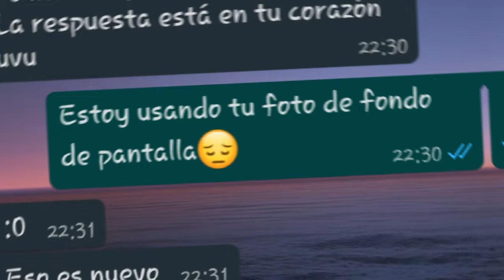💔Quiero arruinar nuestra amistad/I wanna ruin our friendship 💔 (Broma?)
Bienvenido/a a mi rinconcito en el Internet uwu💖

Me alegra que estés leyendo la descripción :D

Ya que como sabrás mucha gente no lo hace unu

¿Te gustó el video? Si te gustó hazme lo saber ya sea dejando un like o comentando uwu

Me llamo Xile

De China -w-

14 uwu
cumplo el 9 de junio :D

Sip, Instagram y Tik Tok
Me llamo @xilehezhao6 en ambas

-¿Me puedes saludar?
No suelo saludar "^^

Con Ibis paint X,Pics Art y CapCut

-¿Hacemos una colaboración?
Si tienes una idea para colaborar conmigo déjala en comentarios uwu

-¿Te puedo hacer un edit/video?
Claro me encantaría :3
Pon editparalaAkiras para que lo pueda ver uwu

【Gracias por leer uwu💖💕】